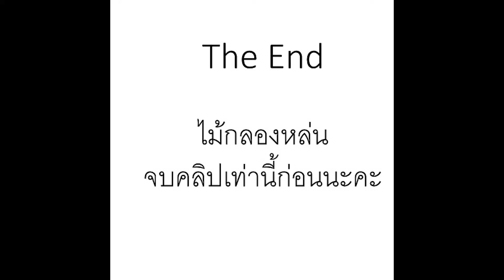เจน - นุ่น - โบว์ ซุปเปอร์สเปรดเดอร์ [น้องรดา 2 ขวบ น้องสาวของชวิน] ตีกลองเพลงแรก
น้องรดา 2 ขวบ จากการติดตามเฮียชวินไปเรียนตีกลอง หนูก็เลยพอจะใช้วิธีครูพักรักจำมาตีในแนวทางของหนูเองได้ตามนี้ค่ะ